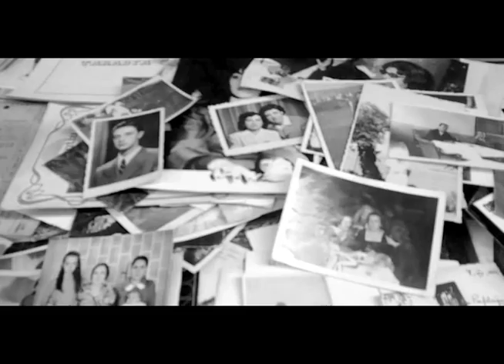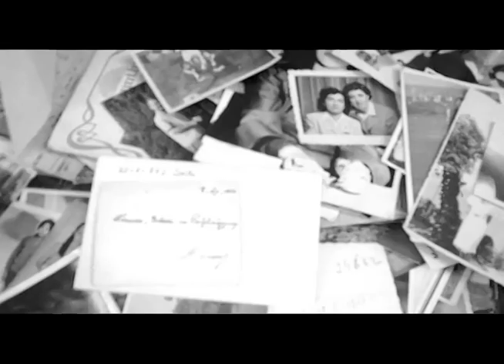jehan barbur - nar taneleri (nar filmi jenerik şarkısı)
bu şarkı ümit ünal'ın filmi nar'ın jeneriğinde yer alıyor. nar 23 aralık 2011'den itibaren vizyonda.